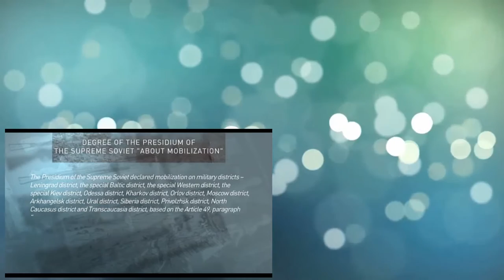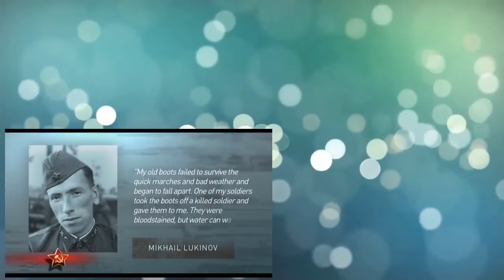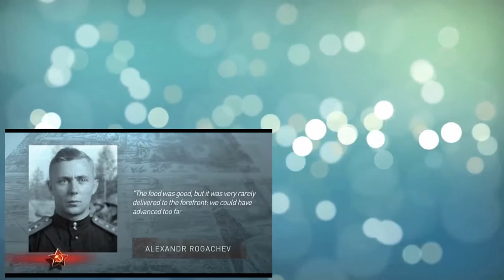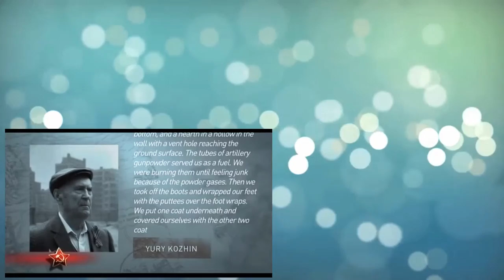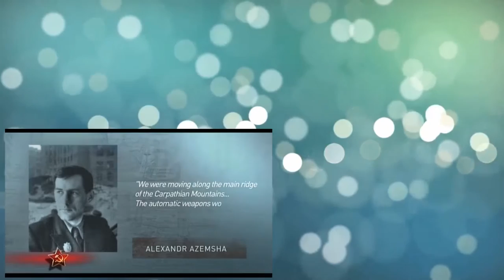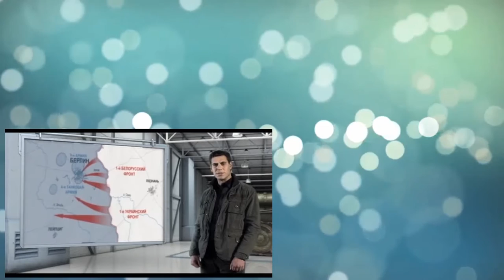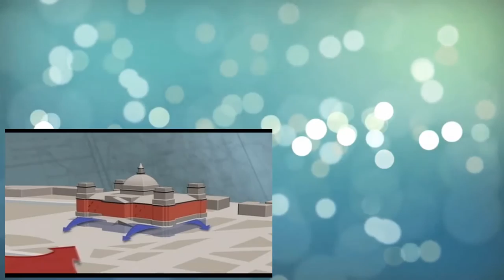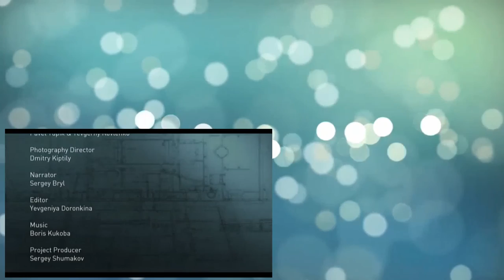Rossiya Liberators The Soldiers of the Red Army 08of12 The Infantry